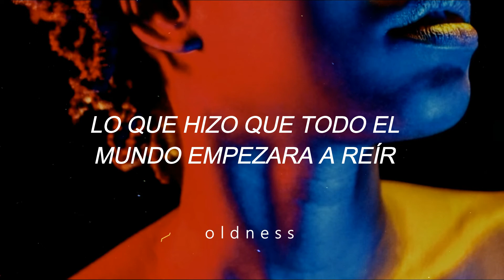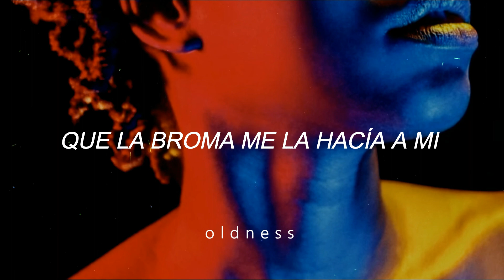Bee Gees - I Started a Joke // sub. español